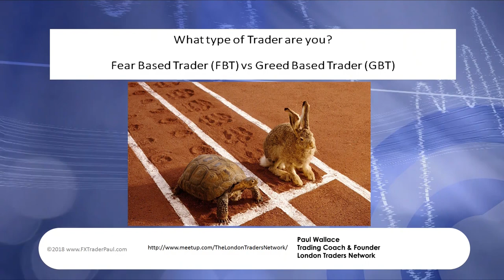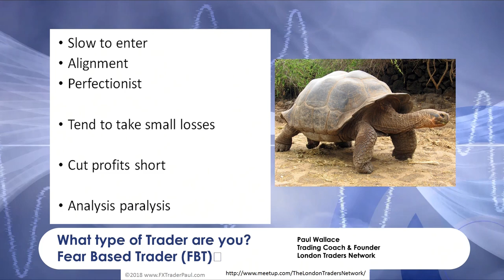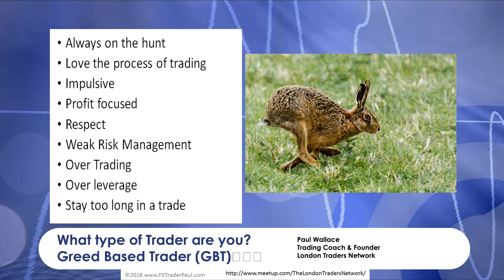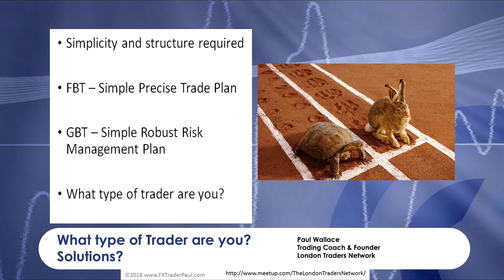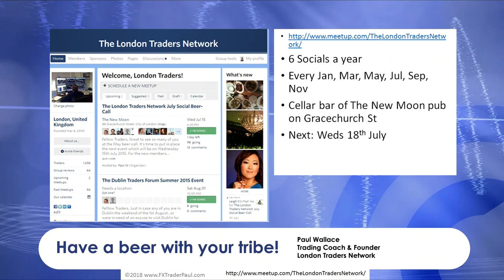Fear Based & Greed Based Trading - Paul Wallace : London Traders Network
Nick Batsford, CEO of Core London is joined by Paul Wallace, Trading Coach & Founder of the London Traders Network.